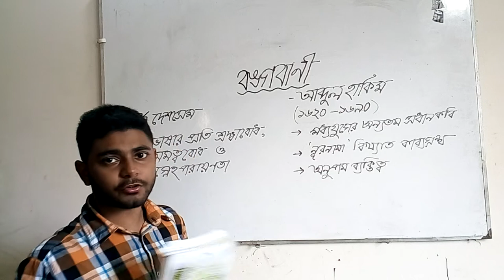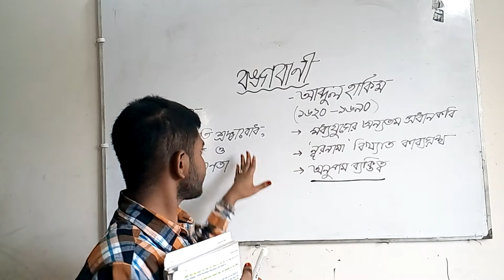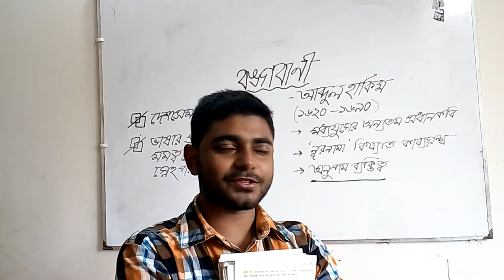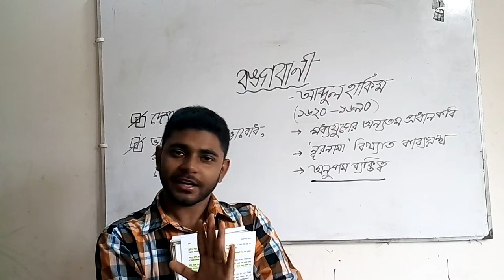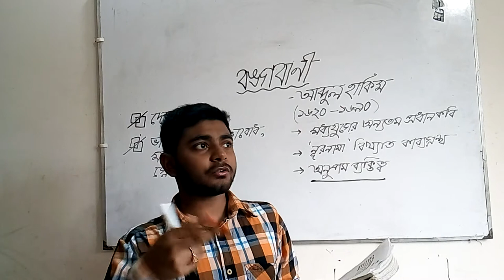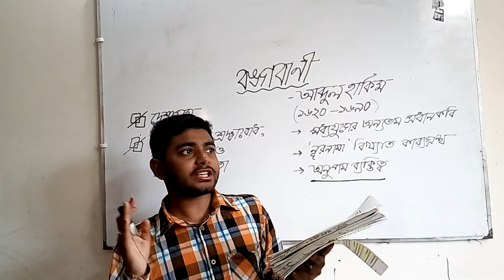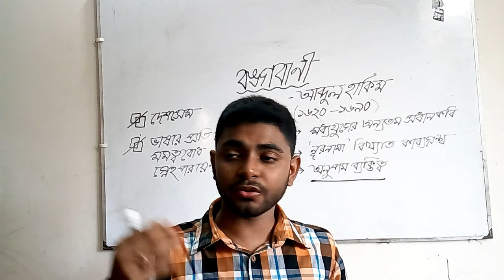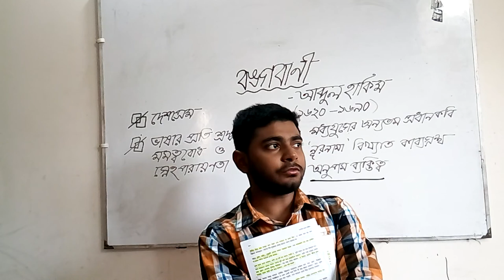এসএসসি পদ্য: "বঙ্গবাণী" - আব্দুল হাকিম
এই ভিডিওতে, এসএসসি পরীক্ষার্থীদের জন্য "বঙ্গবাণী" কবিতাটি লাইন ধরে ধরে ব্যাখ্যা করে বুঝানো হয়েছে।

ধন্যবাদ 💖